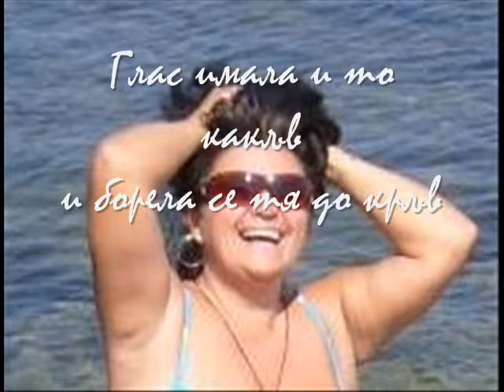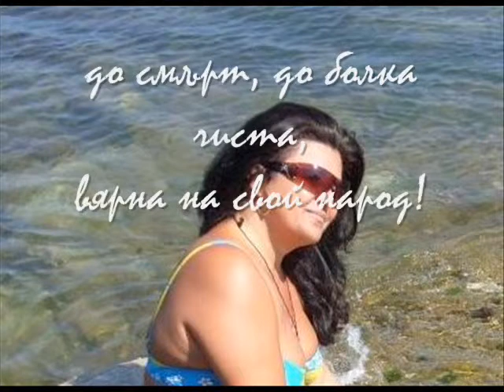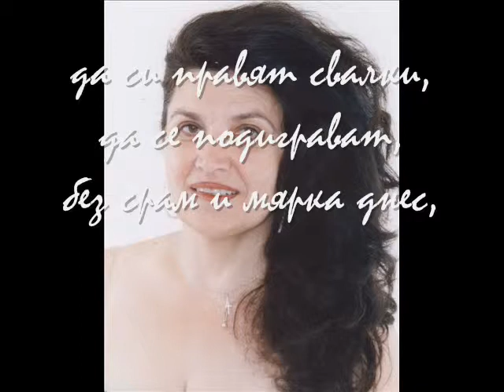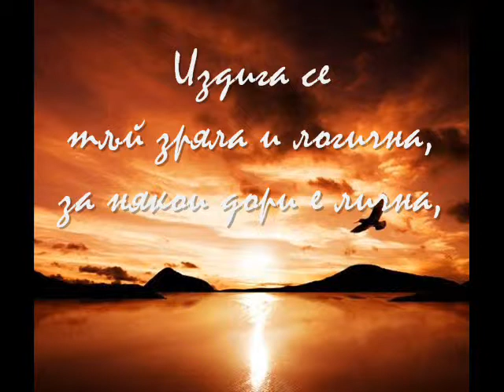Tia sekirata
Tia  sekirata poezia A.H.Trifonova sekirata